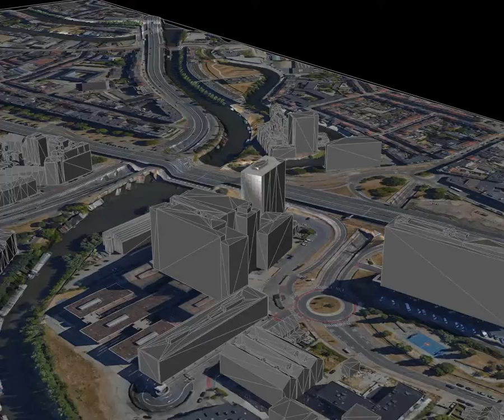Bellevue Ghent Flanders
BricsCAD demo
3D GIS data
with animated path